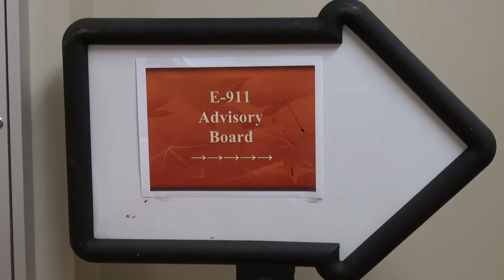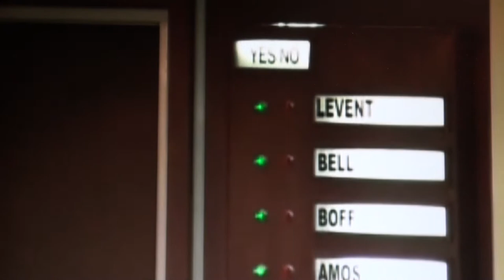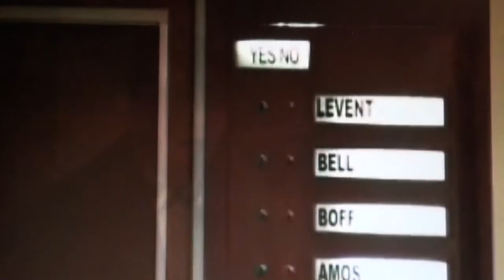Embattled Forsyth County Ethics Board year 2012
Embattled Forsyth County Ethics Board — Bob Charles, Tim Perry, Rusty Ricketson, David Van Sant, Lorne Twiner — year 2012.
0:00:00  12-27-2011  County Attorney Ken Jarrard:  Regarding the Forsyth County Board of Ethics ... the Forsyth County Ethics Ordinance requires the regular meetings SHALL occur on the second Tuesdays in May and November.  At the last November meeting, that did not occur.  They did not meet on the date that was called out in the ordinance.
0:03:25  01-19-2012  Emergency 911 Advisory Board
0:03:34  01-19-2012  Fire Chief Danny Bowman:  The current 911 Director SHALL serve as an advisory, non-voting, ex officio member of the board and SHALL be present at all meetings.
0:04:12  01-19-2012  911 Center Director Pat Giordano cancelled flight to attend meeting.
0:04:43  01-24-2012  Board of Commissioners work session
0:23:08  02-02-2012  First public hearing on Ethics Board meetings
0:25:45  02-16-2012  First public hearing on conflictive transactions
0:33:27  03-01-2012  Public comment by Brant Meadows
0:36:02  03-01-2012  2nd public hearing on Ethics Board meetings
0:38:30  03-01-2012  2nd public hearing on conflictive transactions
0:46:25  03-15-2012  Commissioners vote on conflictive transactions
0:49:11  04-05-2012  Public comment by Dr. Joe Moses
0:50:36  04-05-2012  Public comment by Frank Jenkins, Esq.
0:53:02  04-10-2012  Rebuttal by Commissioner Ralph (Pete) Amos
0:54:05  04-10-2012  Conditional recusal by Commissioner Amos
0:55:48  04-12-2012  Conditional recusal by Commissioner Amos
0:56:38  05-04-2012  Board of Ethics chairman Bob Charles
0:56:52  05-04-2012  Board of Ethics clerk Kathy Echols
0:58:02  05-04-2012  Board of Ethics member Tim Perry
0:59:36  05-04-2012  Board of Ethics member Rusty Ricketson
1:00:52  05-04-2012  Board of Ethics advisory opinion to Amos
1:01:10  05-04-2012  Board of Ethics counsel Logan Butler
1:01:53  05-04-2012  Board of Ethics member David Van Sant
1:02:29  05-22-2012  Board of Commissioners work session
1:18:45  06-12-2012  County Attorney Ken Jarrard on nominating process for Ethics Board
1:20:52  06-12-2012  Commissioner Patrick Bell suggests disbanding Ethics Board and creating an Ethics Panel of outside-the-area attorneys to hear ethics complaints.
1:25:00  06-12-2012  Personnel Director Pat Carson suggests removing requirement to meet on a regular basis.
1:33:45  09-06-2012  First public hearing on ethics panel
1:44:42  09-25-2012  Board of Commissioners work session
1:46:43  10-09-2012  Board of Commissioners work session
1:48:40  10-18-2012  Re-appointments of ethics board members
1:50:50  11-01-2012  Commissioner Brian Tam postpones to November 15.
1:52:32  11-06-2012  Board of Commissioners work session
1:57:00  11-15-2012  Public hearing on ethics panel
2:05:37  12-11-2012  Forsyth County Attorney Ken Jarrard:  The Board of Commissioners SHALL hold a regular meeting on the first and third Thursday of the month.